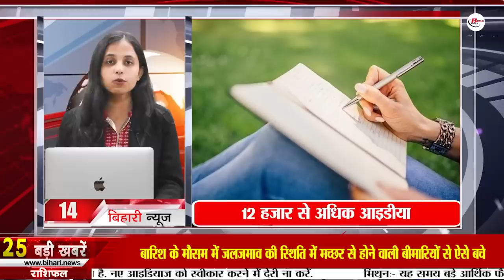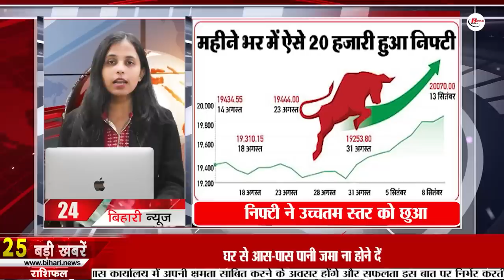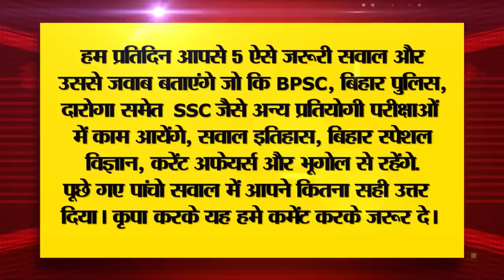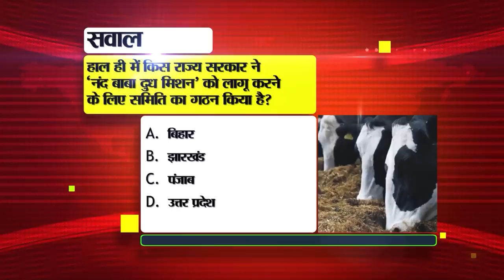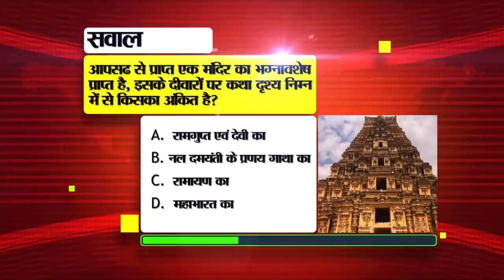Daily Bihar News of 14th September 2023.BPSC ADFO Recruitment 2023,CM Nitish,Pitru Paksha Fair 2023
Daily Bihar News of 14th September 2023.BPSC ADFO Recruitment 2023,CM Nitish Kumar, Bihar Assistant Divisional Fire Officer Recruitment Exam, Mrityunjay Prabhakar birthday, government schools of Bihar,Pitru Paksha Fair 2023
1. Application started for BiharAssistantDivisionalFireOfficerRecruitmentExam

2. 2 IPS and 33 DSP of Bihar Police transferred
Yesterday, the Home Department issued a notification informing that 2 IPS and 33 DSPs have been transferred. IPS officers include the names of Kamya Mishra of 2019 batch and Sweety Sehrawat of 2020 batch. The 33 DSPs who have been transferred include Satish Kumar and Shashi Shankar Kumar of 2007 batch. Apart from this, Nurul Haq and Anwar Javed Ansari of 2010 batch, Ajay Prasad, Sumit Kumar, Ramesh Kumar, Krishna Murari Prasad, Pravendra Bharti and Rahmat Ali of 2013 batch, Dheeraj Kumar, Prakash Kumar, Amit Kumar, Kumar Devendra, Rakesh of 2018 batch. Kumar Ranjan, Sandeep Goldy, Avinash Kumar, Satish Suman, Najeeb Anwar, Ashok Kumar, Sudhir Kumar, Dilip Kumar, Ram Krishna, Saurabh Jaiswal, Naval Kishore and Raj Kishore Kumar, Jai Prakash Singh, Alok Kumar, Sindhu Shekhar Singh of 2019 batch. , Om Prakash Arun, and Vinay Kumar.

3. Today in Bihari Birthday Special we will talk about

4. Report electricity theft like this

5. Big relief to tax defaulter vehicle owners

6. Married couples doing inter-caste marriage get this much grant

7. Monthly calendar released for governmentschoolsofBihar

8. Paddy area increased by 5 lakh hectares in Bihar

9. Now India's next mission Samudrayaan or Matsya 6000

10. Tourism Department has identified new tourist destinations in the state.

11. Preparation to run 9 Vande Bharat Express trains simultaneously including Patna-Howrah.

12. Special camp will be organized to provide employment to the disabled.

13. Preparations for PitruPakshaFair2023 in full swing in Gaya

14. Due to extension of date, Inspire got more than 12 thousand ideas

15. Chances of rain in some districts of southern parts of the state
16. Today in Bihar Tourism we will talk about Panth Pakar.
17. STET candidates met Ashok Chaudhary regarding the irregularities in the admit card.
18. Today former President will come to the capital of Bihar
19. Babar Azam's reign in men's ODI rankings is under threat
20. Today's date is recorded in the history of India for many reasons.

21. Today in Viral News we will talk about G20Summit.

22. Keep these things in mind while buying a power bank
23. Nifty touched the highest level of 20070.0 points on Wednesday

24. Next hearing of Agwani Ghat Ganga bridge collapse case on this day